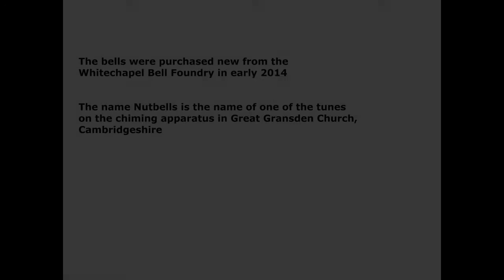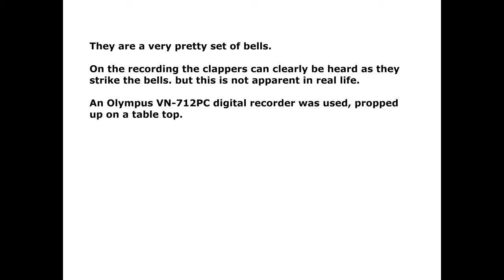Change ringing on handbells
An example of change ringing on a set of handbells cast by the Whitechapel Bell Foundry in 2014.